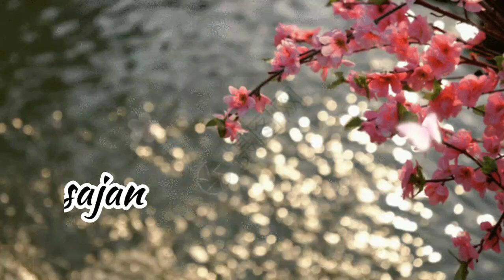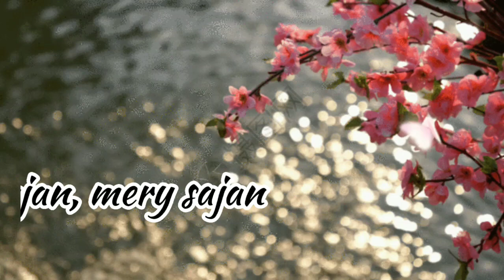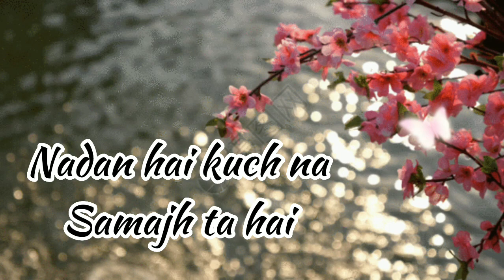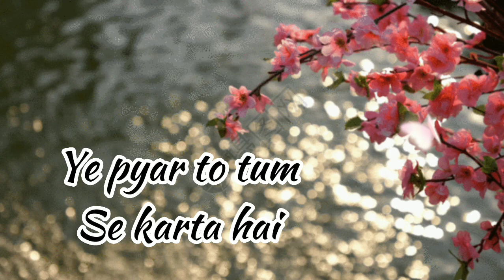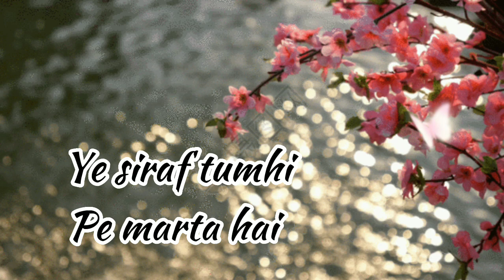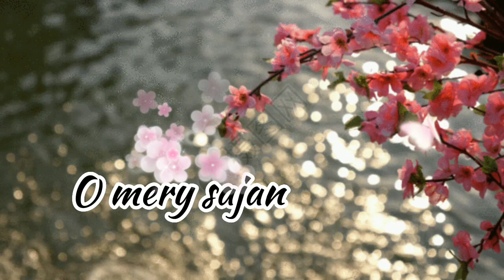sajan love song songs bollywood hindi madhuridixit bollywoodsongs tiktok for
Mera Dil Bhi Kitna Pagal Hai Lyrics - Saajan

Mera Dil Bhi Kitna Pagal Hai Lyrics from Saajan (1991): This is a lovely song from Saajan starring Salman Khan, Madhuri Dixit, Sanjay Dutt and Ektaa Behl. It is sung by Kumar Sanu and Alka Yagnik and composed by Nadeem and Shravan. Saajan is a 1991 Hindi movie starring Salman Khan, Madhuri Dixit and Sanjay Dutt.

Song: Mera Dil Bhi Kitna Pagal Hai
Album: Saajan (1991)
Singer: Kumar Sanu, Alka Yagnik
Musician: Nadeem, Shravan
Lyricist: Sameer
Star Cast: Salman Khan, Madhuri Dixit, Sanjay Dutt etc.

Yeh pyar to tumse karta hai x (2)

Par saamne jab tum aate ho
Kuchh bhi kehne se darta hai
O mere saajan, o mere saajan
Saajan saajan, mere saajan

Kitna isko samjhata hoon

Kitna isko behlata hoon x (2)

Nadan hai kuchh na samajhta hai
Din raat yeh aahein bharta hai

Har pal mujhko tadpata hai
Mujhe saari raat jagata hai x (2)

Iss baat ki tumko khabar nahi
Yeh sirf tumhi pe marta hai

Your cooperation and support are highly welcome ❤️❤️❤️